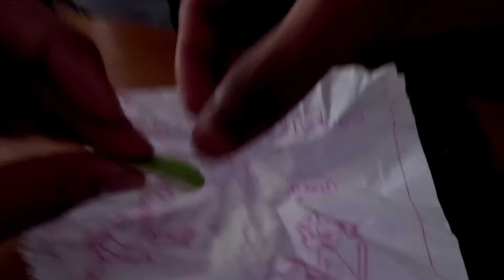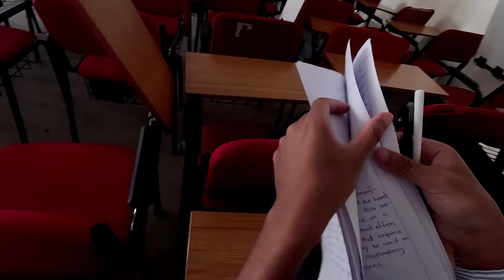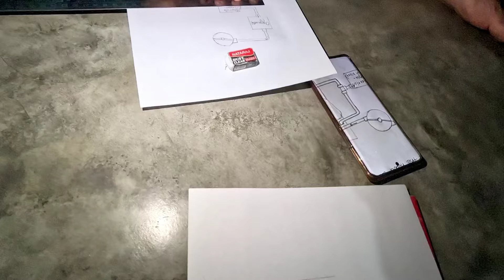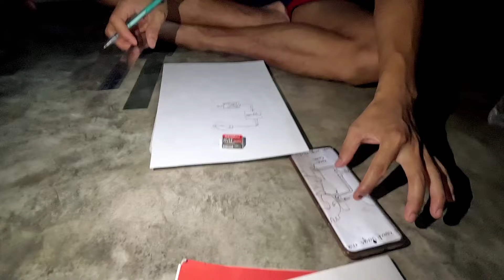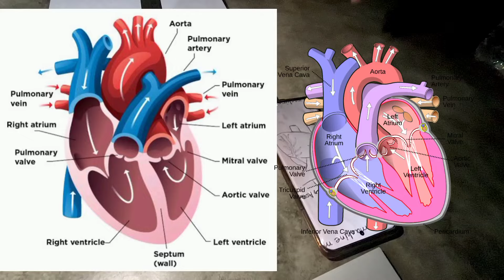tong 🥵mani watwi fa wa khe